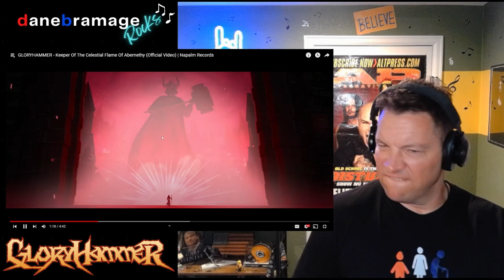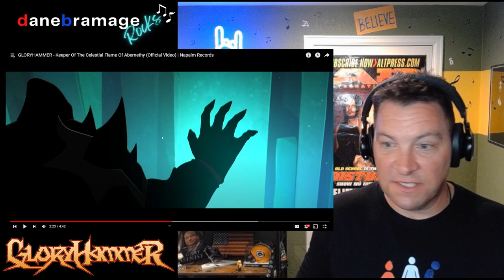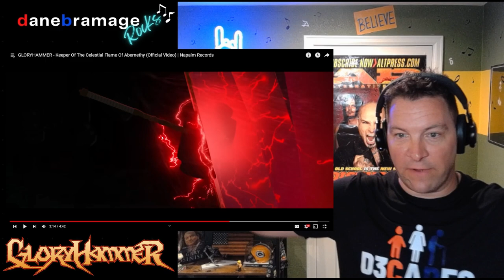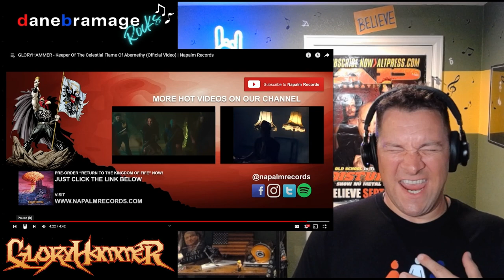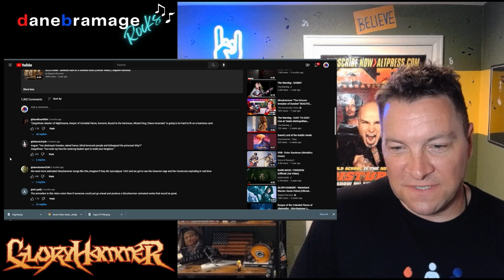GLORYHAMMER "Keeper Of The Celestial Flame Of Abernethy" 🇬🇧 Music Video | DaneBramage Rocks Reaction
Join me as I react to GLORYHAMMER and their song "Keeper Of The Celestial Flame Of Abernethy" Official Music Video!
This song is from their album 'Return To The Kingdom Of Fife' Released June 2, 2023 🇬🇧

Video Chapters:
00:00 Intro
01:39 Reaction
08:57 Wrap-Up

More about GLORYHAMMER:

New album out on June 2nd, 2023 via Napalm Records

The band comments:
"This tale begins long in the past, 1000 years before even Angus McFife was born. A simple peasant by the name of Zargothrax lived a peaceful existence weaving baskets in a village called Auchtermuchty, until the legendary hero Dundax decided to build a new Kingdom in his lands...the Kingdom of Fife. Follow the rise of Zargothrax into a twisted sorcerer of chaos and evil, as he seeks the ultimate revenge on the Prince of Fife and all his descendants!"